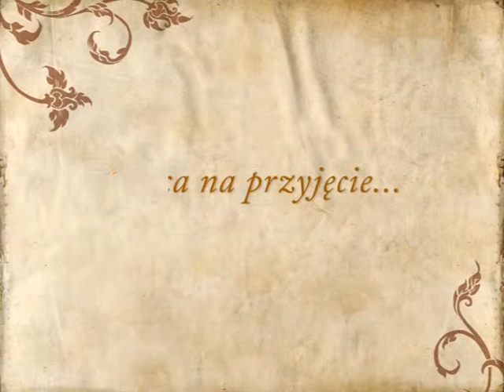Sala Weselna Karolina to piękna sala na wesele w Wołominie - GdzieWesele.pl poleca!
Szukasz innych sal weselnych z Wołomina? Zobacz

Z GdzieWesele.pl zorganizujesz wesele od A do Z w restauracji, hotelu lub tradycyjnym domu weselnym.